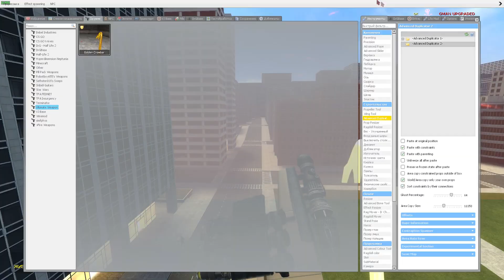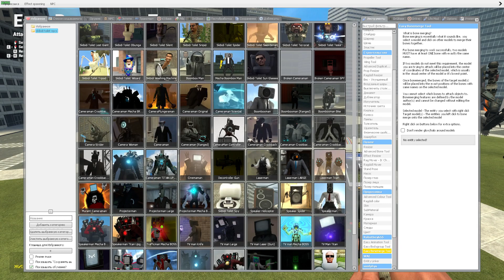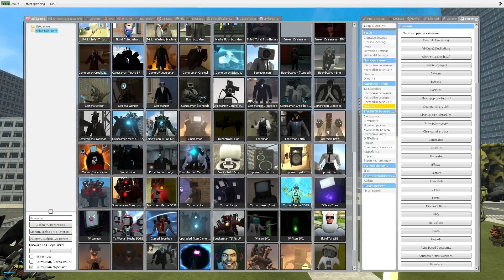NEW SPEAKERMAN TITAN MEGA UPGRADE VS ALL SKIBIDI VERSE IN GMOD